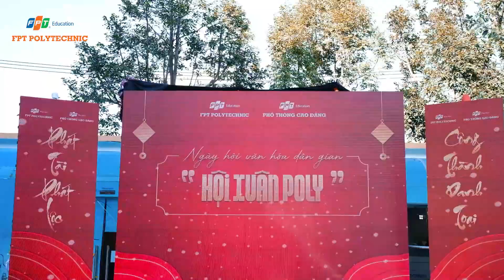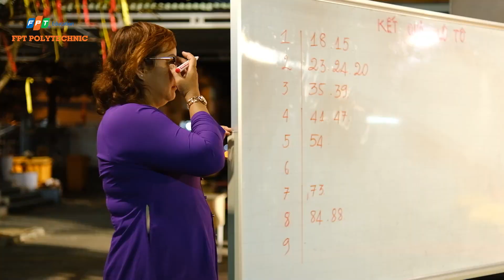HỘI XUÂN CHÀO NĂM QUÝ MÃO 2023